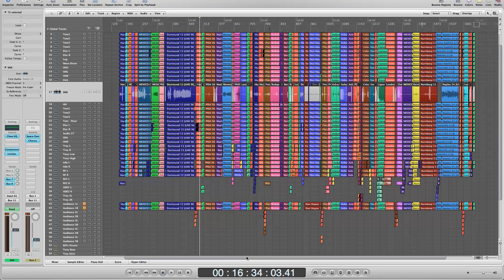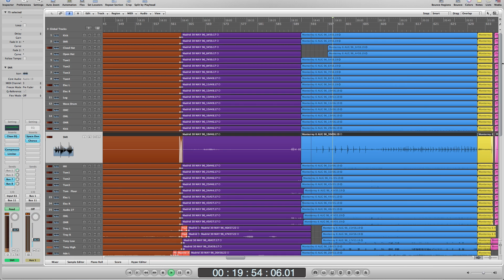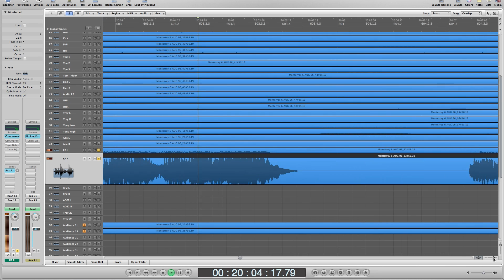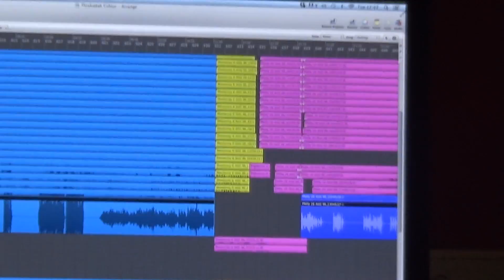David Singleton Talks about the making of ATTaKcaTHRAK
Hot from his talks ahead of all the UK King Crimson Concerts, David Singleton is here by popular demand to explain how he suckered himself into making this amazing album, which is part of the new THRAK Box set to be released very soon.

Inner Knot USA